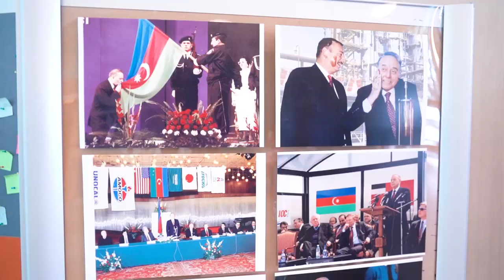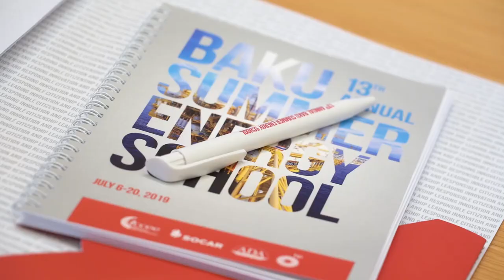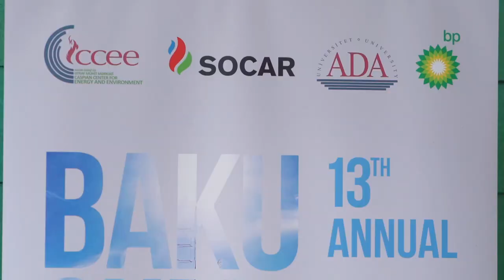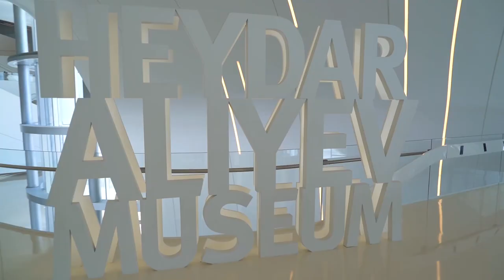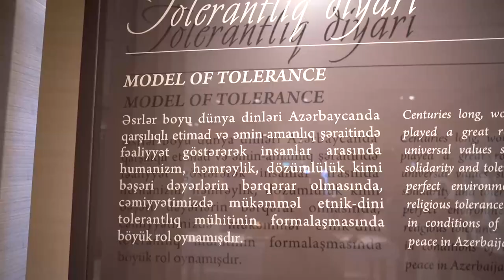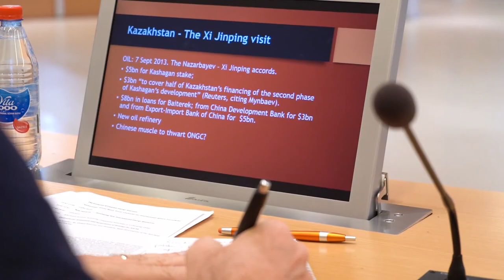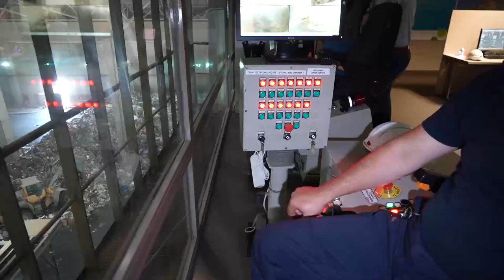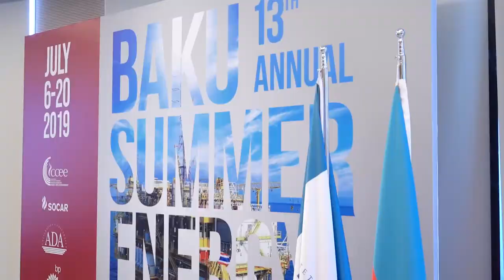13th Baku Summer Energy School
Highlights from 13th Baku Summer Energy School